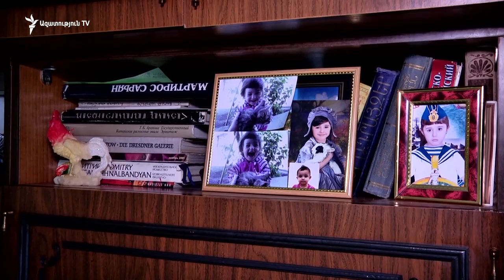Ժորա Զաքարյանը հաստատում է՝ ինքն է մաքրել ներկված «եվրոները»․ «Ասացին, փորձեցի»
Բուժական գյուղի բնակիչ Ժորա Զաքարյանը «Ազատության» հետ զրույցում հաստատեց, որ ինքն իսկապես քիմիական լուծույթից մաքրել է իրեն տրամադրված թղթադրամների վրայի ներկանյութը: «Ինձ ասացին, որ այդ փողերն իսկական են, կեղծ չեն, ուղղակի ներկոտվել են, պետք է ներկը մաքրել, էդքան բան»,- Ասաց Զաքարյանը, հավելելով՝ իրեն խնդրել են, «որևէ շահախնդրություն չի եղել»: